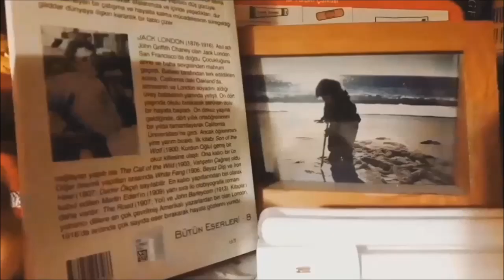Queen's Of The South - Blanket (Offical Video)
Queens of the south Performance  for Blanket Offical Music Video

Studio  Personnel, Mixer: Elena Rozy Gonzalez
The story, Screen editing & Shooting: Su GaGa
Shooting: Elena Rozy Gonzalez & Jess Grey
Composer  Lyricist: Su GaGa, Elena Rozy Gonzalez & Jess Grey

I love my Little Cokes 🌏🌎🌍☮❣
Believe Yourself Every Time 💫